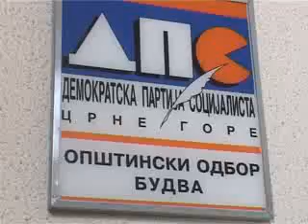110622 BUDVA - TV VIJESTI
110622 BUDVA   - TV VIJESTI